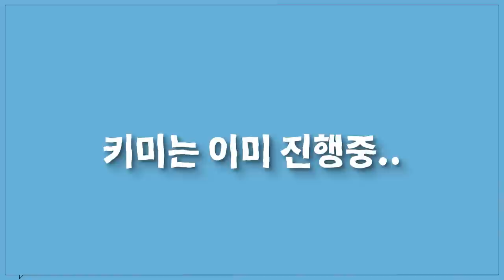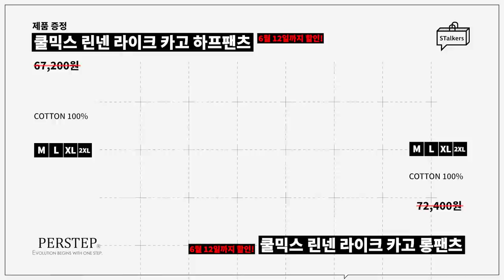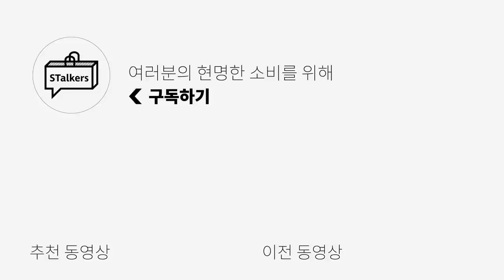남자 여름 코디의 핵심은 핏! 여름 꾸안꾸룩 가성비 있게 챙겨보자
*오늘은 퍼스텝의 금전지원과 제품지원을 받아서 만들어졌습니다*

오늘은 여름 꾸안꾸 느낌 낼 수 있는 가성비 아이템들을 준비했습니다!
뭘 입어도 더운 여름엔 딱 붙는 옷보단 루즈한 핏의 옷이 훨씬 시원하기에
소개해드리는 제품과 코디 참고하셔서 시원함도 챙기고 멋도 챙기는
여러분만의 여름 코디해보셨으면 좋겠습니다!

🌟PRODUCT INFO🌟

(1) [퍼스텝] 2pack 페인트쿨링 피그먼트 반팔 10종

(2) [퍼스텝] 마일스톤 피그먼트 반팔 7종 2PACK

(3) [제멋] 프리즈 와이드 데님 하프팬츠 아이스블루

(4) [제멋] 블리츠 와이드 데님 하프팬츠 웨스턴블루

(5) [퍼스텝] 쿨믹스 쿨믹스 린넨 라이크 카고 하프팬츠 4종 2PACK

(6) [퍼스텝] 쿨믹스 린넨 라이크 카고 롱팬츠 4종 2PACK

0:00 오프닝
0:33 2PACK 페인트쿨링 피그먼트 반팔 - [39,800원]
2:07 2PACK 마일스톤 피그먼트 반팔 - [48,900원]
3:07 프리즈 & 블리츠 와이드 데님 하프팬츠 - [33,900원 ]
4:06 쿨믹스 린넨 라이크 카고 하프팬츠 2PACK - [33,900원] & 롱팬츠 2PACK - [43,900원]
5:26 엔딩